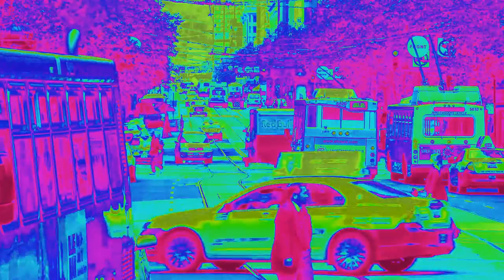Street Traffic In Diamondwater Color